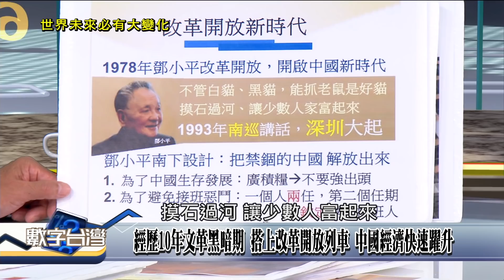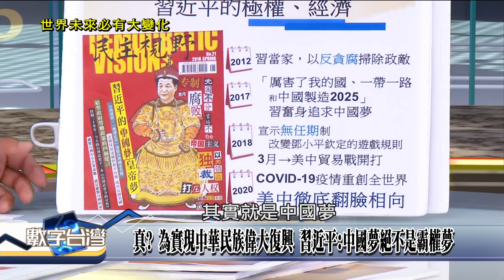精華片段》經歷10年文革黑暗期 搭上改革開放列車 中國經濟快速躍升 新聞事件分析+行為試探+情報+叢林嗅覺 整合功夫 見真章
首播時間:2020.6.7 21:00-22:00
重播時間:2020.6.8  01:00-02:00、 05:00-06:00